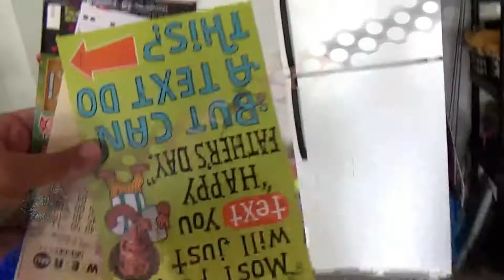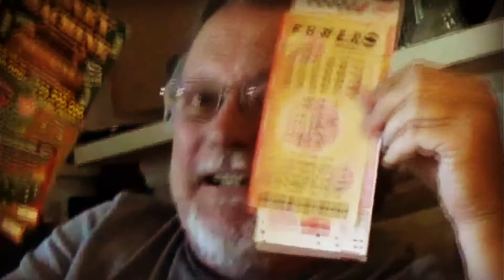HAPPY FATHERS DAY ***best fathers day present***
VLOG 39 happy fathers day to the best dad ever. thank you for all the love and support.